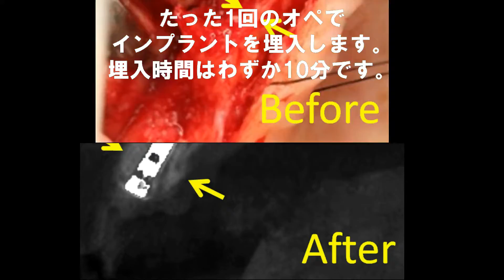瞑想 岐阜 愛知 三重 インプラント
今回の動画は瞑想についてです。